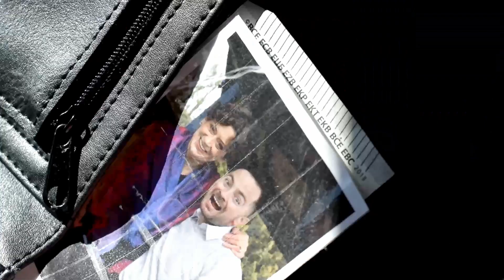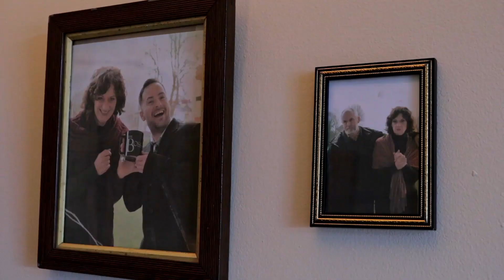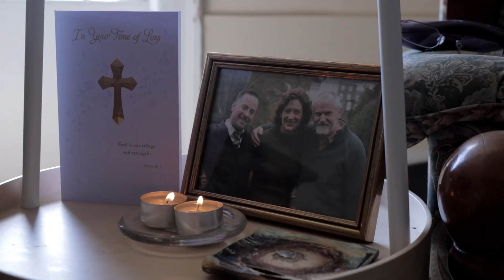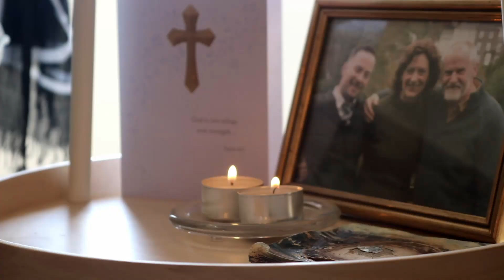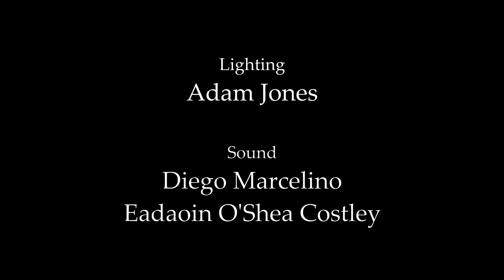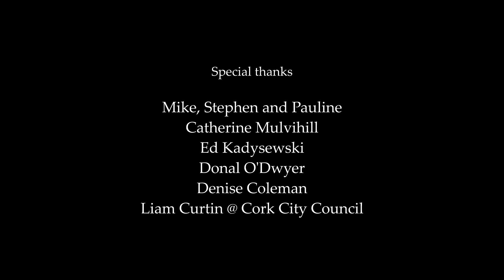When I Looked Up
An emotionally distant man returns to his hometown for his mother’s funeral. Whilst there, he must confront his father and their stilted and cold relationship now that the one thing keeping them in each other’s lives is gone.

This is a short film made as part of the St. John's Central College filmmaking course, and was shot at intervals between COVID-19 lockdowns in Ireland.

Main cast:
-Mike O'Dowd
-Stephen O'Connor
-Pauline O'Driscoll

Shot entirely in Cork, Ireland. 2021.

Music: 'When I Looked Up' by We Dream of Eden. Track taken from the EP, 'Into Your Hands'.